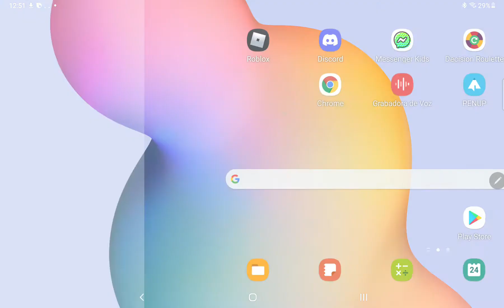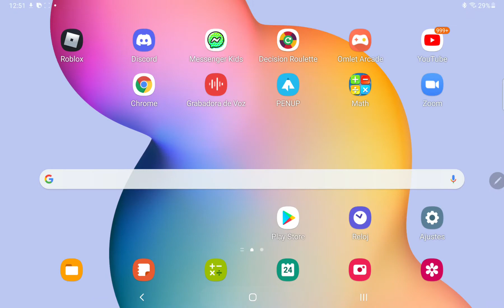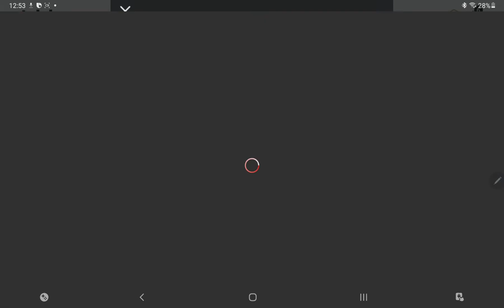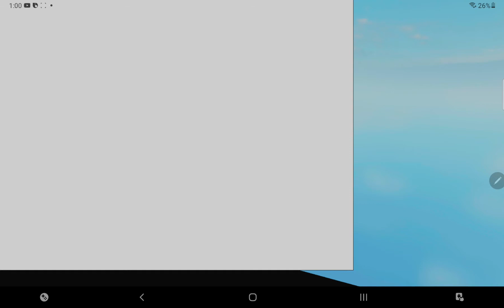43G. Sorpresa a Isabel. Adopt me en familia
Isabel recibe un regalo adelantado por su cumple.